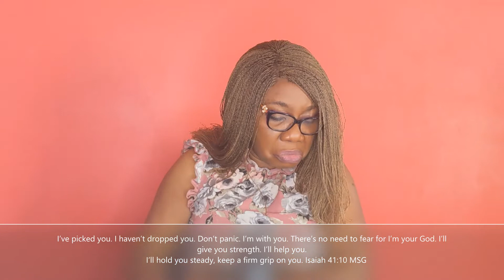DON'T PANIC! - BUKOLA AJILORE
New videos released every Monday for the Unstoppable Me series